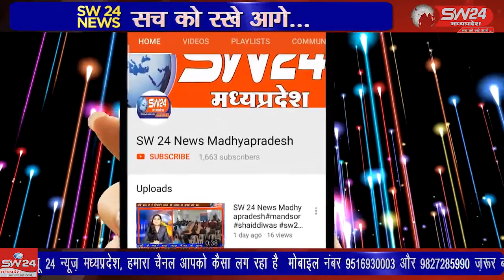SW 24 News Madhyapradesh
kasrawad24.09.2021 नालसा द्वारा संचालित योजनाओं का सुचारू रूप से क्रियान्वयन हेतु डाक विभाग संचार मंत्रालय भारत सरकार के तहत डाक घर के सहयोग से एवं डाक विभाग नेटवर्क की सेवा के अंतर्गत विधिक जागरूकता आमजन तक पहुंचाने के उद्देश्य से षिवीर आयोजित किया।